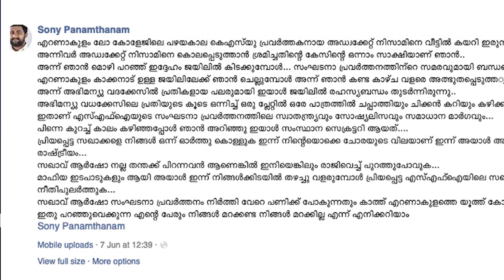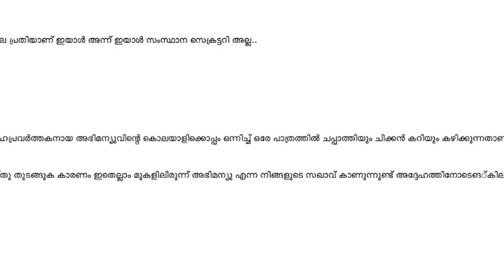അഭിമന്യുവിനെ കൊന്നതും അർഷോയോ?|CPM|CPI|LDF|BJP|UDF|CPIM |Bharath Live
ELECTION 2024

PINARAYI VIJAYAN

Election Kerala

santhivila dinesh

maradu aneesh

|CPM|CPI|LDF|BJP|UDF|DYFI|SFI|RSS|CPIM|Bharath Live